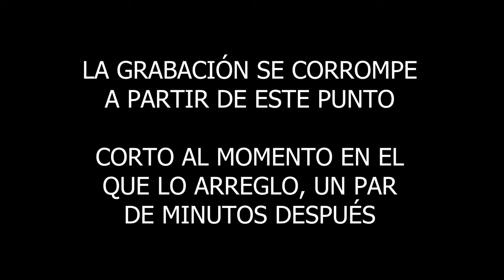Es Cierto que Usé un Bandiquete en el Pasadete | CRASH BANDICOOT 4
- ENLACES SOCIALES -